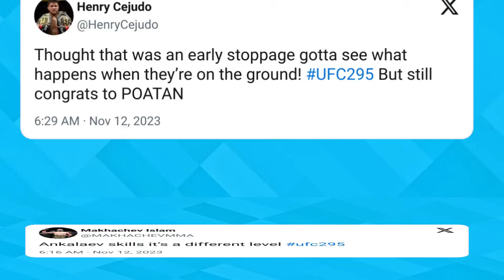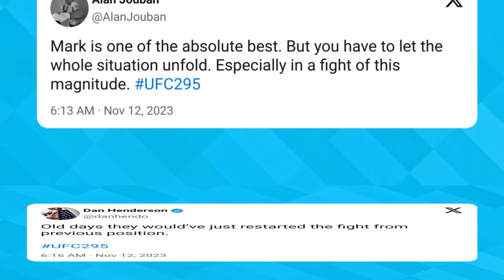Fighters react to Alex Pereira's KO of Jiri Prochazka